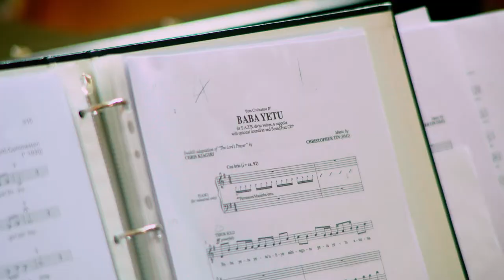Knabenkantorei Basel - Möchtest Du mitsingen?